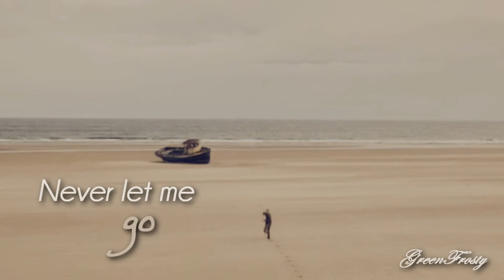Never let me go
Hi! I've finally made it through another vid. If some of you haven't watched the movie, seeing this clip will be pointless, cause you won't understand a thing.
So my advice is to download 'Never let me go'  or watch it online. Guys, believe me, you won't regret it! It's not a comedy or any stupid movie where all you have to do is sit and strain eyes, noooo here you'll have to strain your mind and imagine how hard life can turn to be.
Oh and finally after you see the film - go straight to my vid))
Thx

EVERYTHING BELONGS TO THEIR CREATORS!